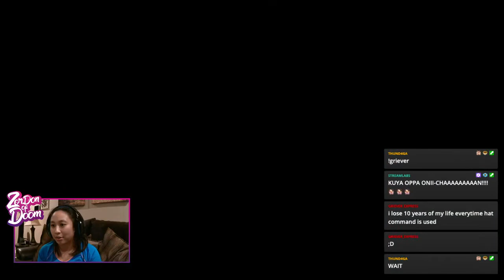Clip: Look at Me! ... That was Death...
Clipped by: griever_express
Game:  Ghost of Tsushima
Year: 2020